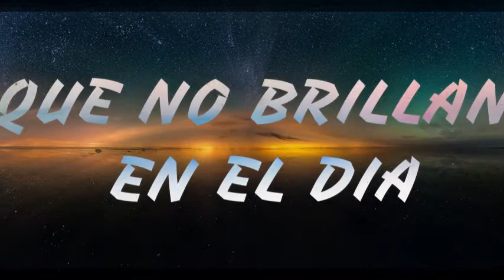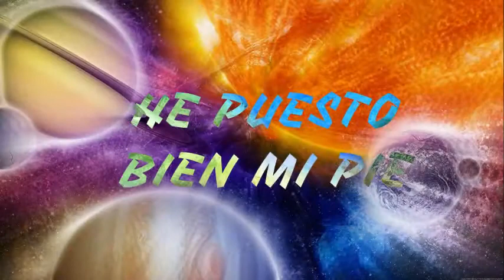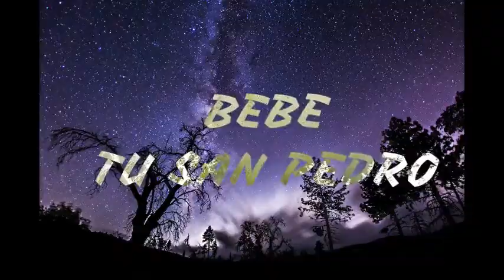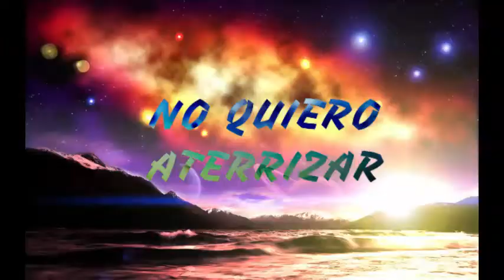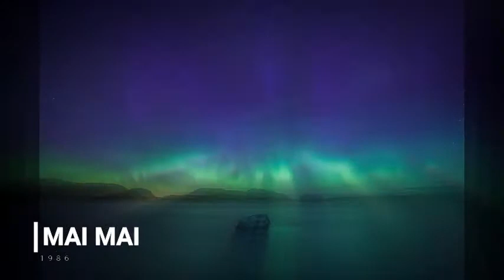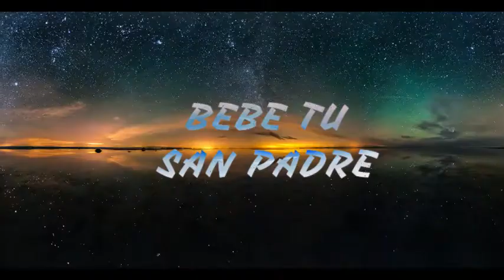San Pedro, Mai Mai,1986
Banda trujillana, integrada por:
Eduardo Arancibia-Batería
Luis Villanueva-Guitarra
Aldo Ortecho- Bajo
Luis Alva-Guitarra